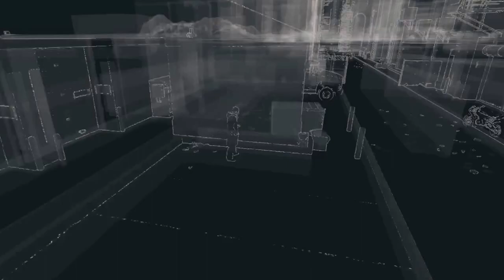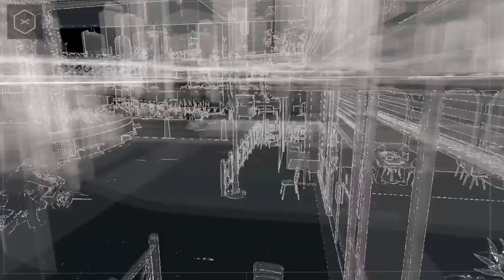Watch Dogs: Gameplay #2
Taken on the PS4.